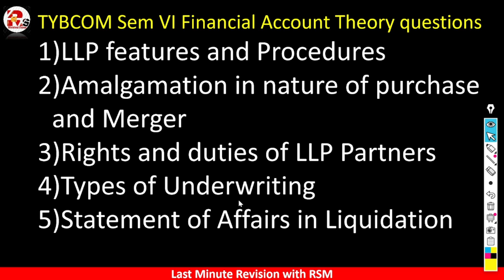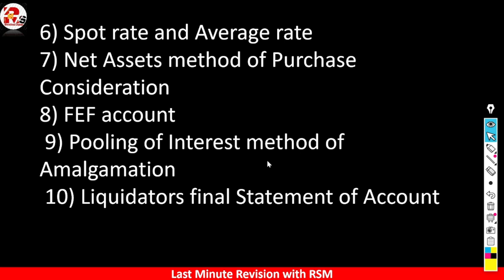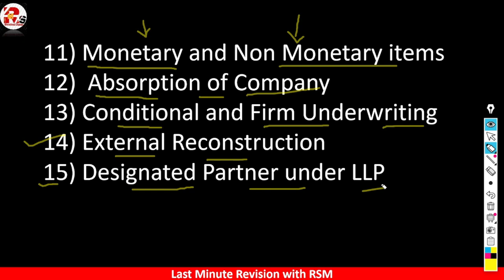TYBCOM SEM 6 Financial Accounting Theory Questions | IMP Theory Questions FA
Hello friends in today's video I will tell you

For Online Courses:- Click Below!!!